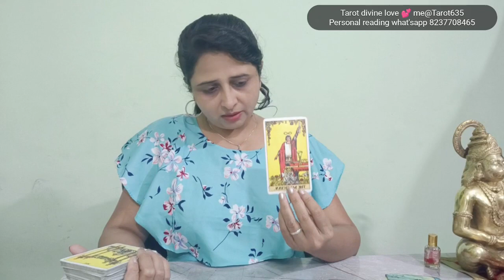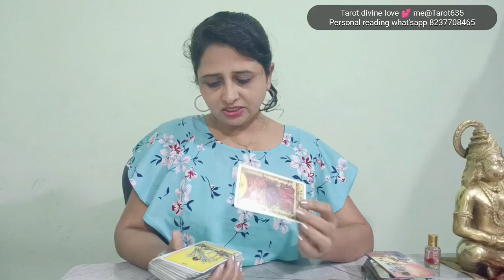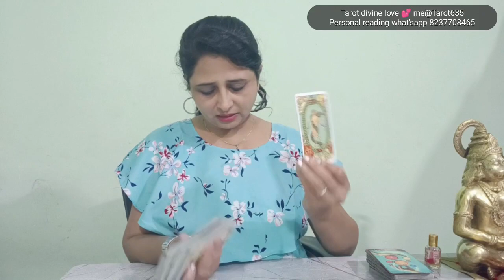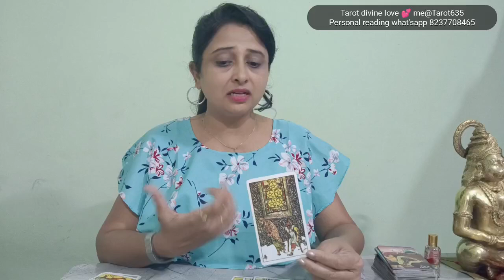Libra ♎,SINGLE (No CONTACT) Reconciliation ⁉️| Hindi| Collective reading|September 2023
Aries ♈ ( मेष ),
Leo ♌ ( सिंह ),
Sagittarius ♐ ( धनु ),

Taurus  ♉ ( वृष/वृषभ ),
Virgo ♍ ( कन्या ),
Capricorn ♑  ( मकर ),

Gemini ♊ ( मिथुन ),
 Libra ♎ ( तुला ),
 Aquarius ♒ ( कुम्भ ),

 Cancer ♋ ( कर्क ),
Scorpio ♏ ( वृश्चिक ),
Pisces ♓ ( मीन ),